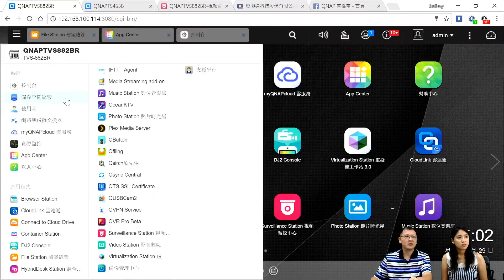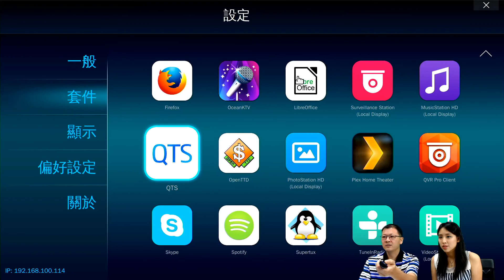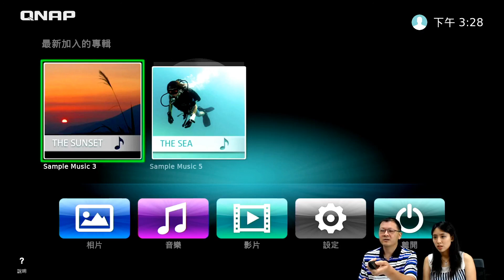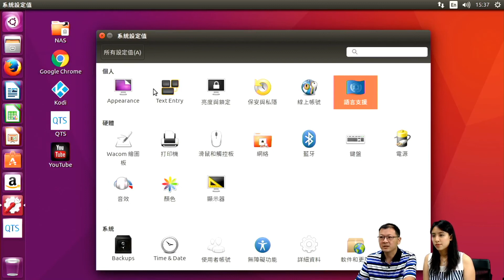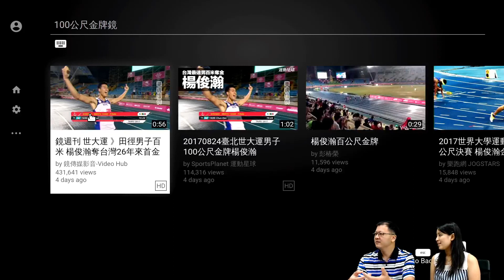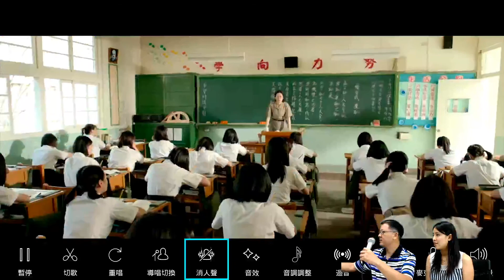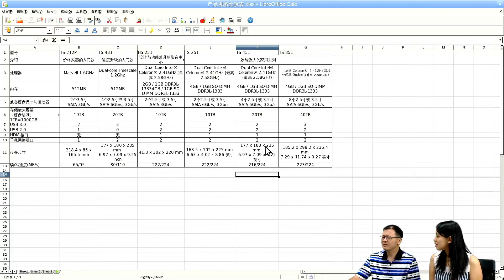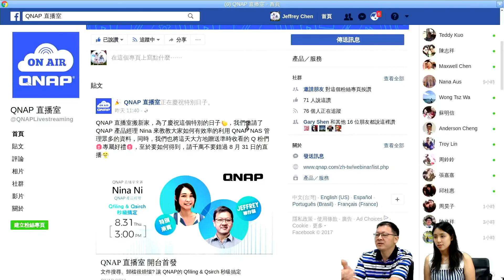笨重的電腦閃邊！輕鬆使用 HD Station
QNAP網路直播節目「玩轉QNAP」

主題：笨重的電腦閃邊！輕鬆使用 HD Station

讓家中的電視也能上網？直接在電視看Youtube TV？直接觀看QNAP NAS裏的多媒體檔案？透過HD Station，通通可以實現喔！